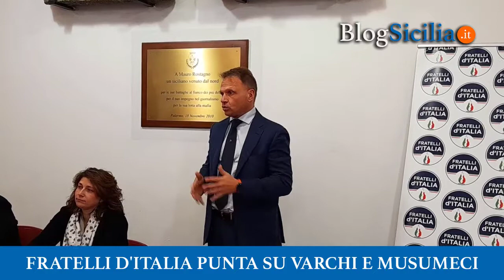Fratelli d'Italia punta su Varchi e Musumeci